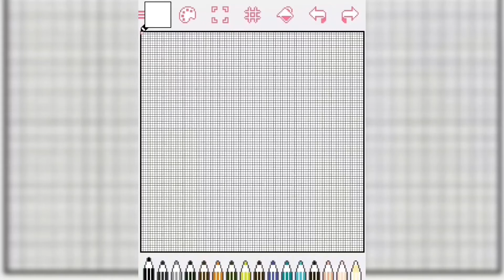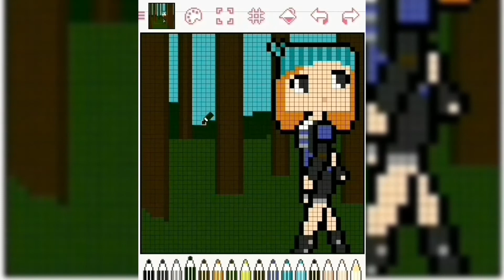The Start of a New Journey (MCSM Speedpaint)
Hi everyone!

This is actually an old video, I made this art back on September 14 of 2018, but I was holding on to it to post it today, which is the day the final episode (Ep 5) of Minecraft Story Mode Season 2 came out! There are a few pixels out of place for me since my style is changing one pixel at a time, but they're not that noticeable. 😅

This art was inspired by the song "In The Pines" of TellTale's other well-known game, "The Walking Dead," which they played in the credits of Season 2 Episode 2, and it is the song playing in the background of this video. When I heard this song, I wanted to draw someone from MCSM, so I decided to draw Petra after defeating the Admin with Jesse. She's off exploring by herself while Jesse stayed in Beacon Town. This is the start of her adventure. Her expression is basically looking back at Beacon Town as it disappears behind the tall trees of the Taiga Biome, the light barely shining through :)

Also, I know the majority of this video is basically me drawing the texture of the trees XD
The reason was the canvas that was 96x96 pixels on Dotpict, which is considered the second-largest canvas on the app, and they hadn't included the copy-paste feature at the time, so I did everything by hand, and it made me very dizzy and took a while to complete 😅

I hope you guys like as much as I do. I have another idea I want to draw about Petra again. I heard a song not too long ago, and I think the timeline will take place not too long after this art, but it might be a little while for that :D